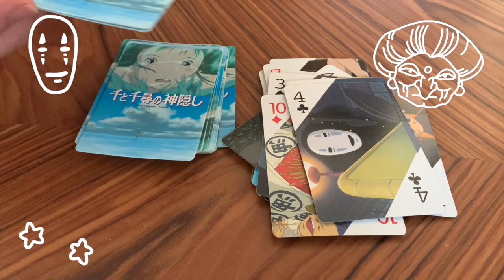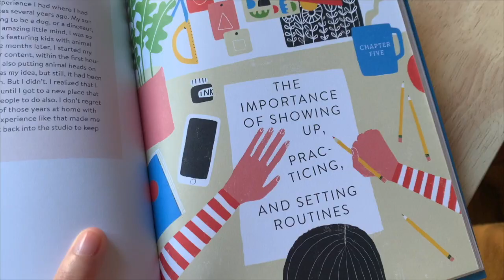Journal de (re)confinement #3 - Mon site, mon parcours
ENGLISH SUBTITLES INCLUDED !! English-friendly video ♥
☁ Des petits moments de vie de la semaine, et une présentation en bonne et due forme de mon parcours très décousu... J'ai enfin terminé mon site, je suis au tout début du chemin pour devenir illustratrice en freelance et je vous invite à suivre ce chemin avec moi ! Ça a été beaucoup de hauts et de bas jusqu'à présent, une ambition un peu en dents de scie, maintenant je sais qu'il y en aura d'autres des hauts et des bas, mais ce qui est sûr c'est que je ne change plus de voie, peu importe combien de temps ça prendra, mon but reste le même ! ☀